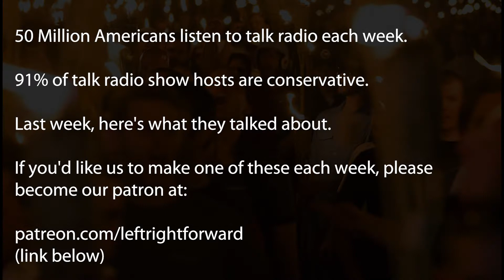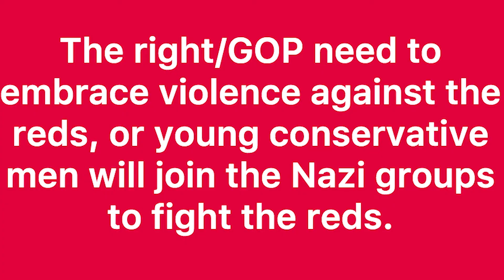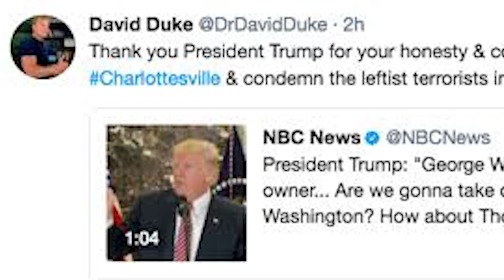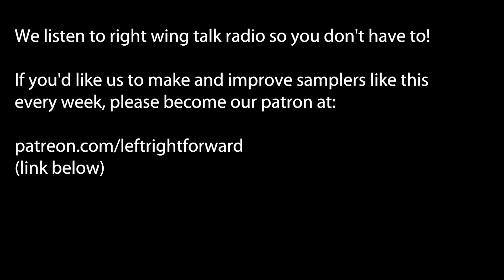Conservative talk radio speaks on Charlottesville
We listen to conservative talk radio so you don't have to! If you'd like us to make one of these (and improve them) each week, please support us.

50 Million Americans listen to talk radio each week.

91% of talk radio show hosts are conservative.

Last week, here's what they talked about.